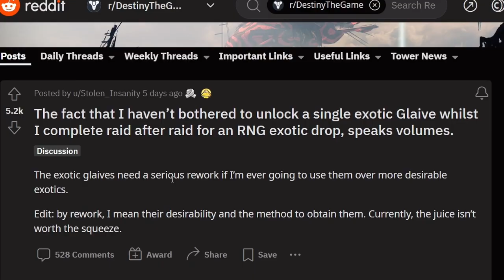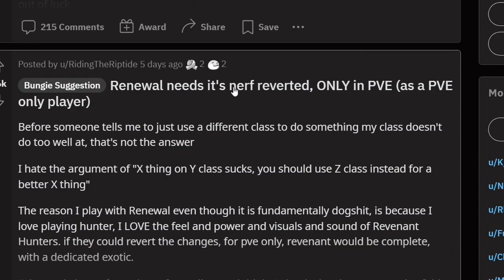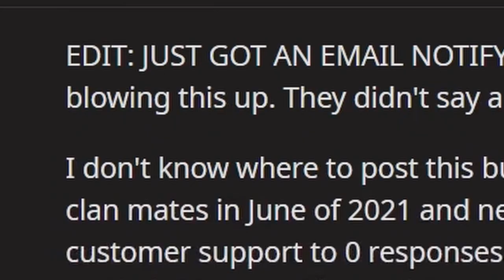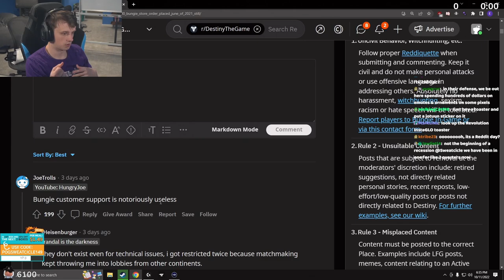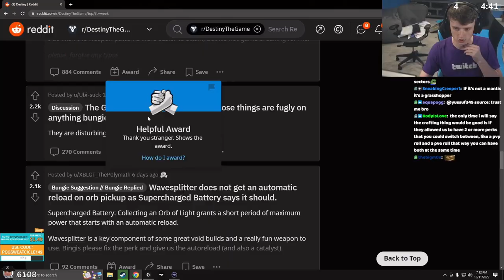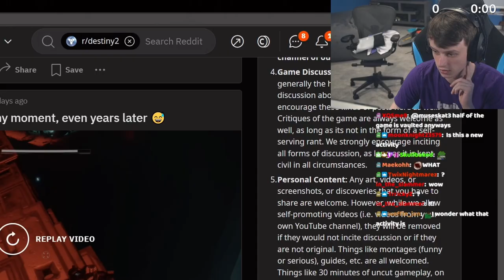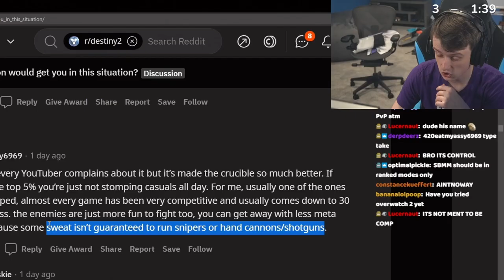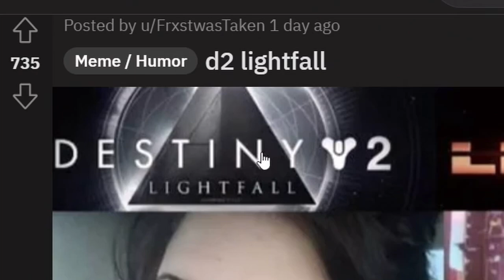burning down my house with the jotunn toaster